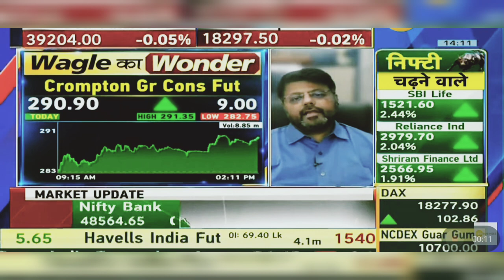Crompton Greaves Consumer Share Latest News, Crompton Greaves Consumer Share News | 8th April 2024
Crompton Greaves Consumer share latest news | Crompton Greaves Consumer news | Crompton Gr Cons share chart analysis, Crompton Greaves Consumer share future price and target. Crompton Greaves Consumer share best for intraday or not. Crompton Greaves Consumer stock fundamental analysis.